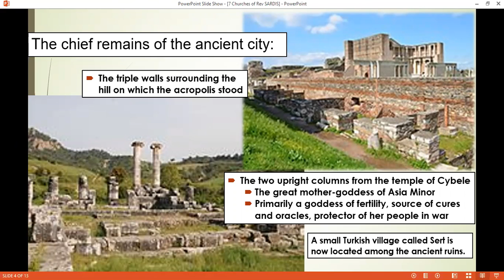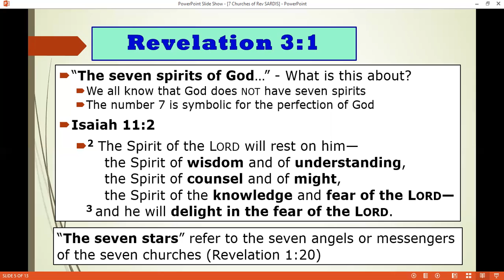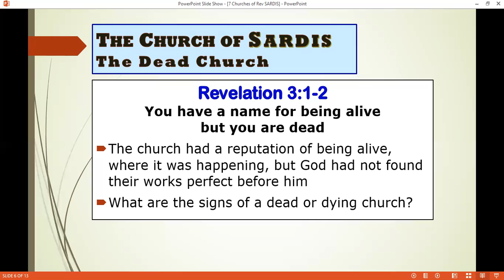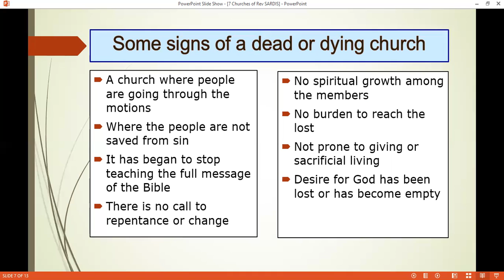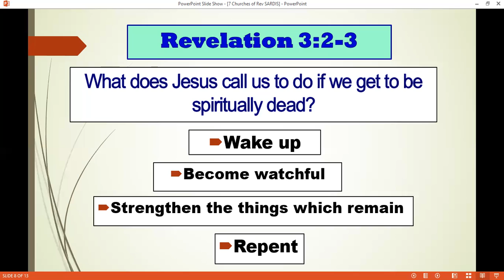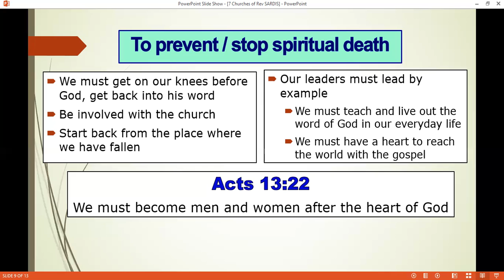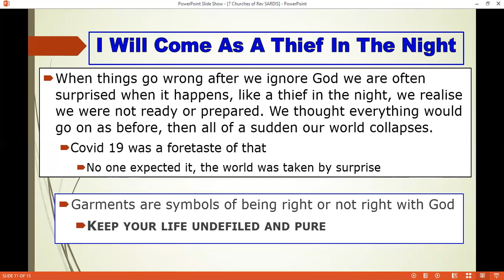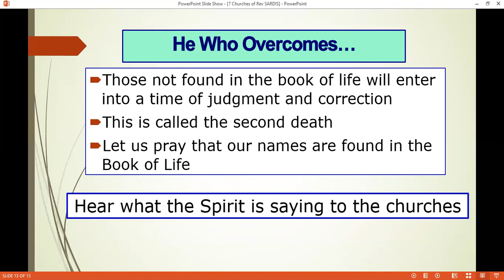zoom meeting church of Sardis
Revelation 3:1-6 The dead church